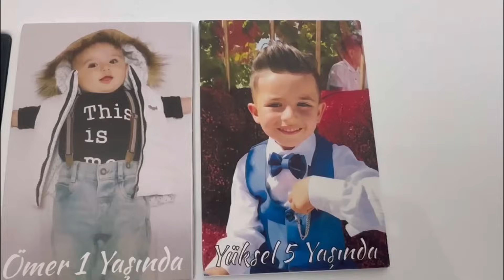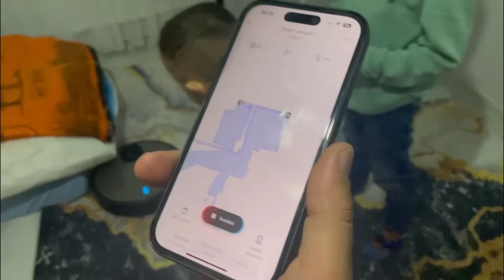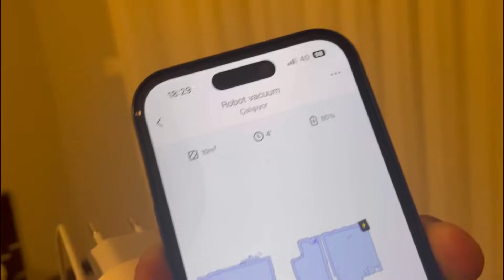7 Aralık 2023